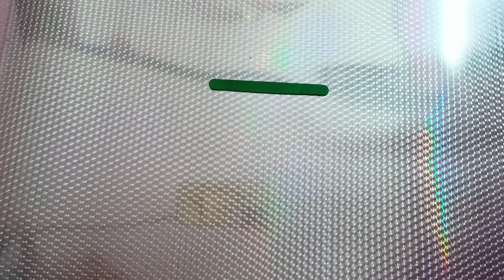Bird House Nest From Ice Cream Stick | How to Make Bird Nest | Bird House Making